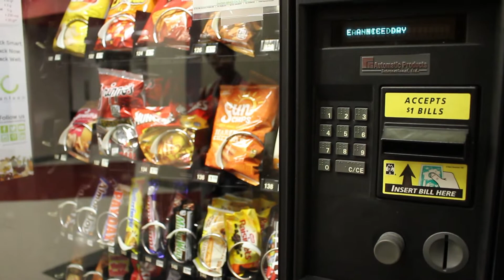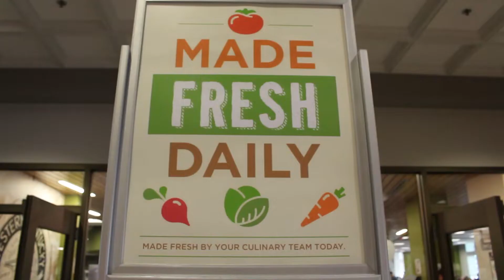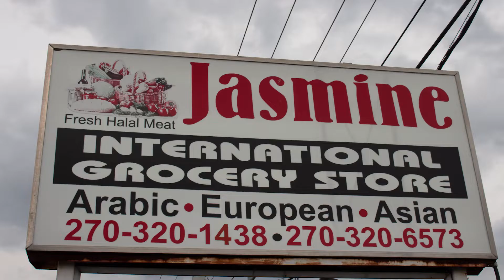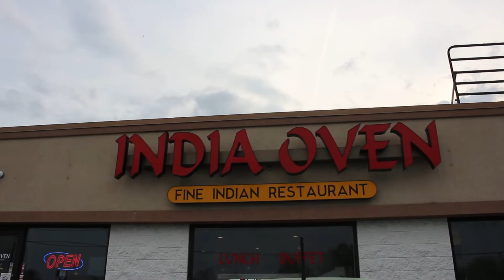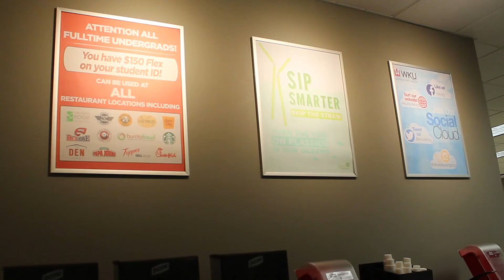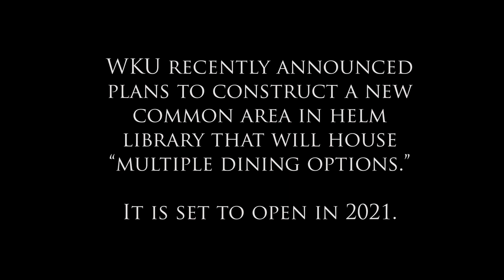Reaching for International Foods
This short ethnographic film centers on the foodways of international students at Western Kentucky University (WKU)—a school that hosts over 600 international students and prides itself on its international programs. Through interviews and participant observations, the film displays how living and attending school in Bowling Green, Kentucky affects the diets of three students from Kuwait, Saudi Arabia, and Armenia. The participants offer comparisons between their traditional foodways and the foods offered on and off campus. “Reaching for International Foods” also offers a glimpse into the sense of community fostered by shared foodways within Bowling Green’s international community. The goal of this film is to raise awareness about the cultural diversity on WKU’s campus and draw attention to ways the University can more positively impact the experience of international students.